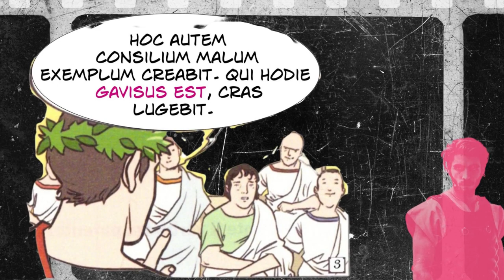Un giudizio senza appello (la congiura di Catilina), seconda parte